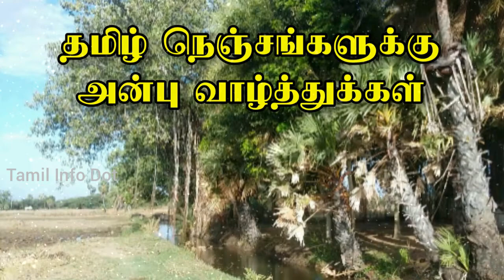உயிரினங்களின் வரிசை-5 | Tamil Info Dot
"தெரியாதவற்றை தெரிந்துக்கொள்வோம்
தெரிந்தவற்றை பகிர்ந்துக்கொள்வோம்"